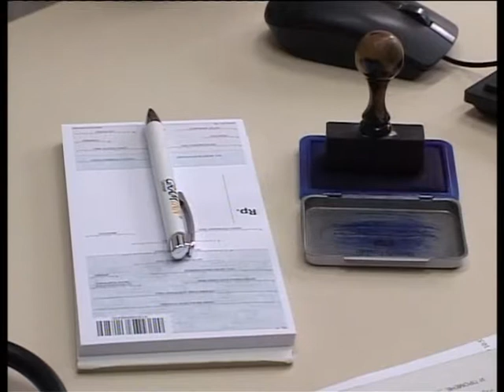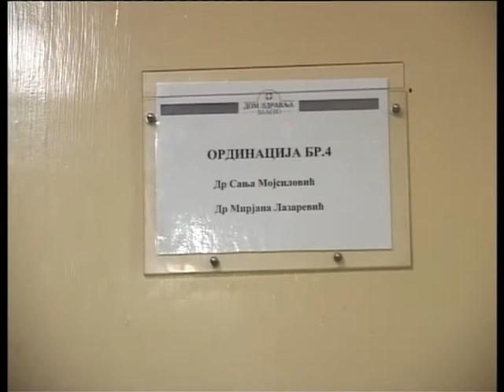Vakcinom protiv gripa